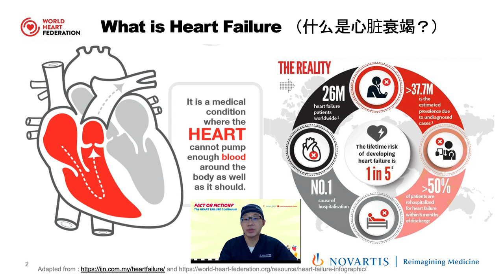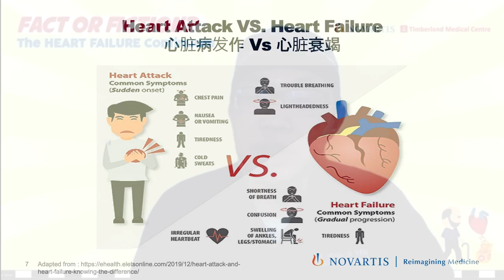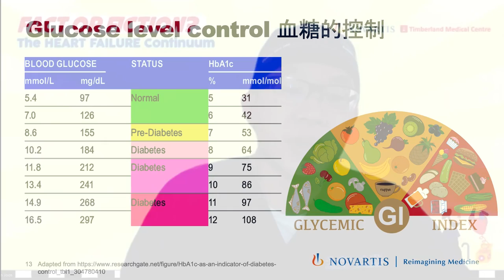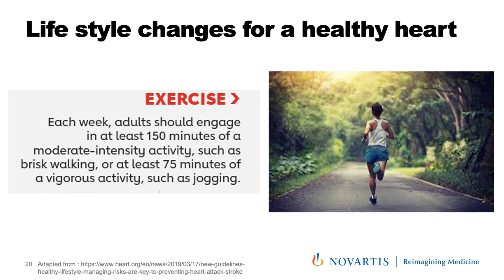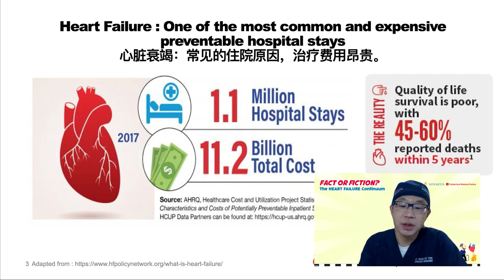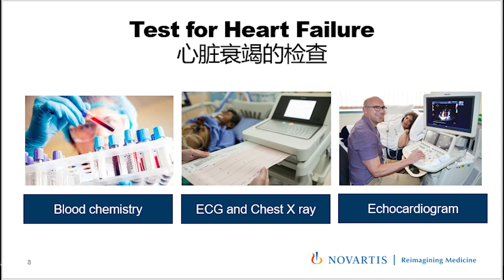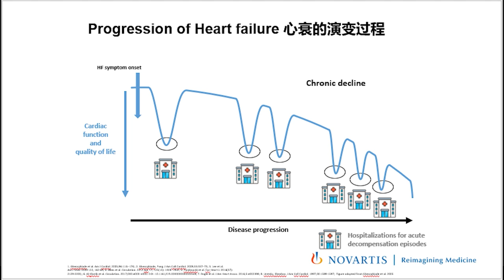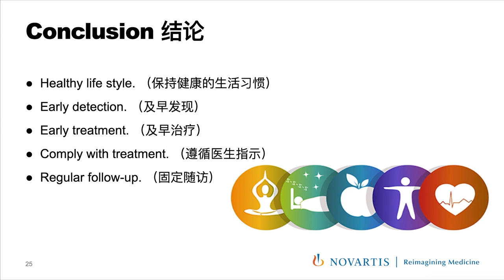Heart Failure by 𝐃𝐫 𝐕𝐨𝐨𝐧 𝐂𝐡𝐢 𝐘𝐞𝐧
The term "𝐡𝐞𝐚𝐫𝐭 𝐟𝐚𝐢𝐥𝐮𝐫𝐞" can be frightening. It doesn't mean the heart has "failed" or stopped working. It means the heart doesn't pump as well as it should. How can we find out if the heart is not functioning properly?
Let's learn how to recognize the signs and symptoms of heart failure together with 𝐃𝐫 𝐕𝐨𝐨𝐧 𝐂𝐡𝐢 𝐘𝐞𝐧!